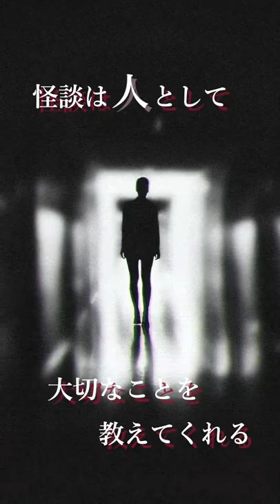【怖い絵本紹介】『かがみのなか』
お風呂の時とか何か映ってないか怖くなるやつ

【作品】
『かがみのなか』
株式会社岩崎書店　2014年7月31日　著者　恩田陸　絵　樋口佳絵　編　東雅夫

【使用元】
『怪談えほん』